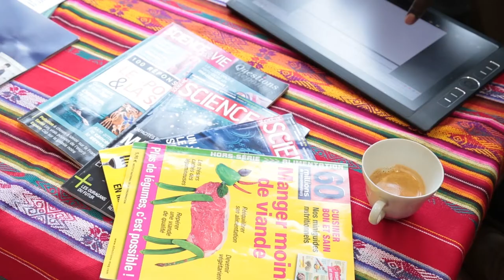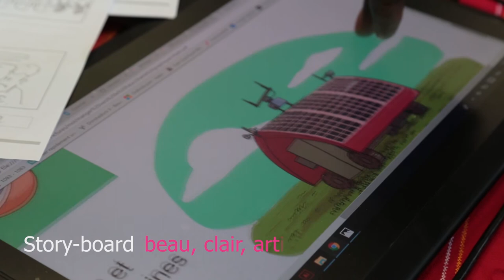MANGER VERS LE FUTUR : le projet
La BD MANGER VERS LE FUTUR présentée par ses protagonistes : Chaire ANCA, experts scientifiques et équipe artistique (scénariste, réalisateur, illustrateur).